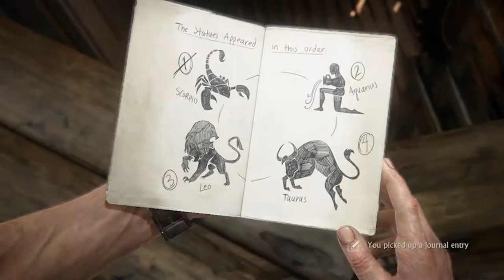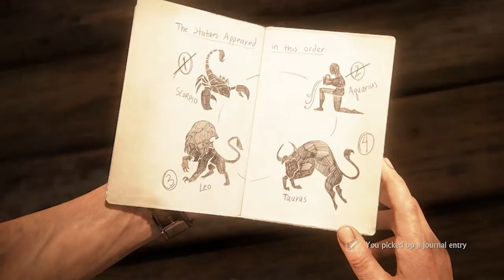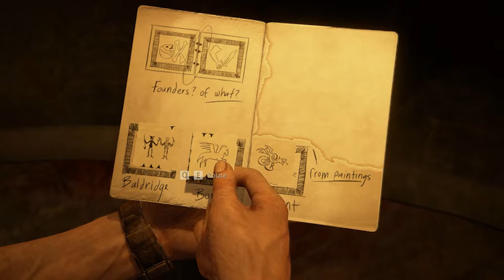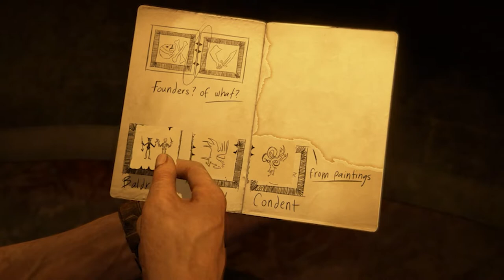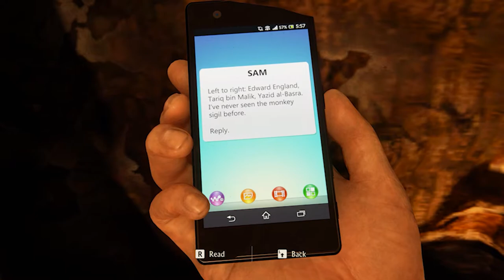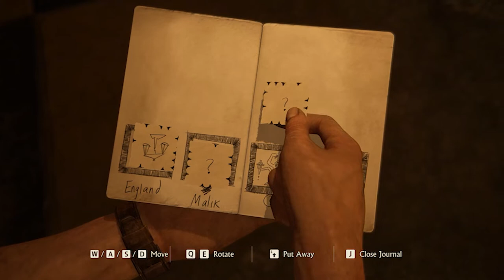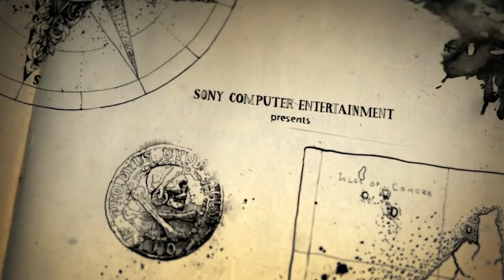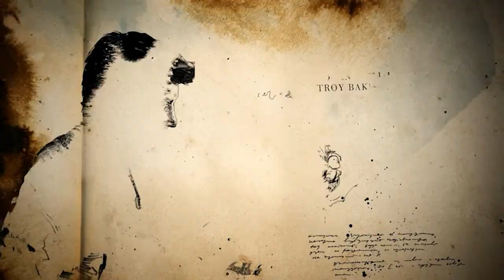UNCHARTED Legacy of Thieves Collection gameplay Part 9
Uncharted Pc game on 1050ti